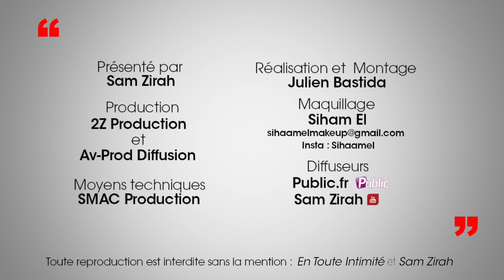ETI : Smaïl (LVDCB) : "Je n’ai jamais tourné dans un porno gay !"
Smaïl, prétendant de La Villa des cœurs brisés 2 sur NT1 a fait son entrée dans l’aventure dans le but de rencontrer Eddy.